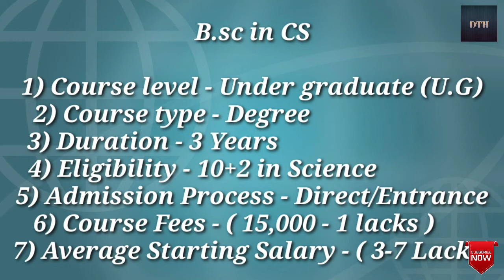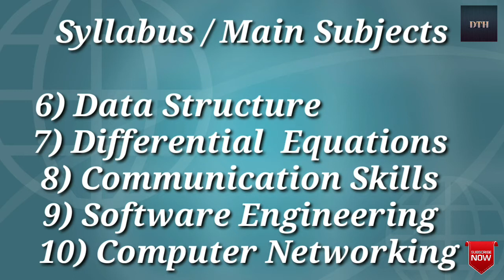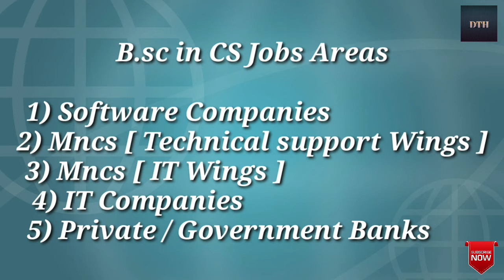B.sc in computer science Course Details in Hindi | Best Career Options After 12th Science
bsc in computer science course Eligibility, scope, job, course fee, course duration

BSc Computer Science (BSc CS) is a 3-year undergraduate program that deals with the subjects and topics related to computer science, computer application, and its services. The main aim of this program is to create quality professionals and research fellows who can work in every sector of the world by implementing the technology of computer systems and software.

he basic BSc Computer Science eligibility is a minimum aggregate of 50% in Class 12 with Science subjects. Colleges usually offer this course in a regular mode, but there are options to opt for this course in a part-time mode as well. The admission is mostly done on the basis of merit. Some esteemed colleges conduct an entrance examination for the admission process.

The course provides students a great deal to enter the real world where ambitious computer science professionals can showcase their skills as Software Developer, System Integrator, System Analyst among other job profiles.

Key Highlights of BSc Computer Science
BSc Computer Science Full-Form Bachelor of Science in Computer Science
Average Fee INR 3-7 Lakhs
Average Salary Offered Up to INR 6 Lakhs per annum
BSc Computer Science Eligibility 50% or above in science stream
Admission Mode Merit-Based
Job Profiles Software Engineer, Software Developer, Systems Architect, Web developer, Mobile App developer, Website Designing, Network Engineer, Data Analyst, etc.
Top Recruiters HCL, Google, Microsoft, Deloitte, Facebook, Sapient Publicis, Central Government Organizations, IBM, Cognizant, etc.

Do I qualify BSc Computer Science Eligibility criteria?
The minimum eligibility criteria for this course is:

Students must have cleared higher secondary classes (Class 12) from a recognized board with 50%-60% of the score.
The stream should be science with Physics, Chemistry, and Mathematics. Having computer Science is also favorable in some universities.
For lateral entry, colleges such as Annamalai University offer admission in the 2nd year of the program, for which the student must have a minimum of 75% marks in the previous year of the program in the same discipline or 3 year diploma in the technical field after Class 10.
The qualification basis for International candidates is at least 50% in the passing assessment and having studied the pre-essential subjects for entrance into the program.

What is the BSc Computer Science Admission Process?
Most of the colleges and universities grant merit-based admission to the BSc Computer Science program.
The application forms are made available every year in the months of May and June.
After going through all the forms, the colleges then declare a cut-off list, and students who fulfill the cut off are eligible to take admission in that particular college or university.
Around 60% weightage is given to the performance in the entrance exam and 40% is given to the percentage scored in Class 12.

What are the Top BSc Computer Science Entrance Exams?
Although BSc Computer Science admission is done on the basis of merit, however as mentioned a few universities conduct an entrance examination to select the students. The syllabus for these exams has questions from Class X-XII in subjects such as Physics, Chemistry, and Mathematics. It may also include General English as well.

A semester wise breakup of BSc Computer Science Syllabus is given below in the table listing the important subjects:

Semester I Semester II
Introduction to Digital Electronics Front Office Management
Basics of Computer Science Discrete Mathematics
Environmental Sciences Computer Organization
Foundation course in Mathematics Fundamental of Open Source Software-LINUX
Functional English-I Value and Ethics
Semester III Semester IV
Object-Oriented Programming using C++ Database Management Systems
Operating Systems concepts Introduction to Computer Network
Introduction to Data Structures Numerical Analysis
System Analysis and design System Programming
Technical Writing Report Writing(Yantra)
Analytical Skill Development-I Analytical Skill Development-II
Semester V Semester VI
Python programming Introduction to Web Technology
Introduction to Software Engineering Project Work
Mini Project-I